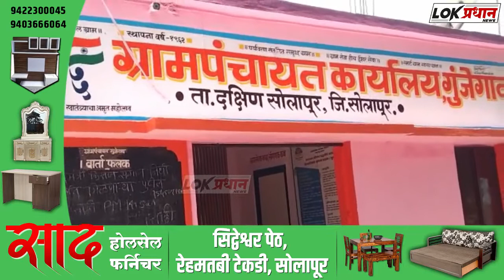गुंजेगाव येथील यात्रेच्या पार्श्वभूमीवर मंद्रूप पोलीसांनी घेतली ग्रामस्थांची बैठक